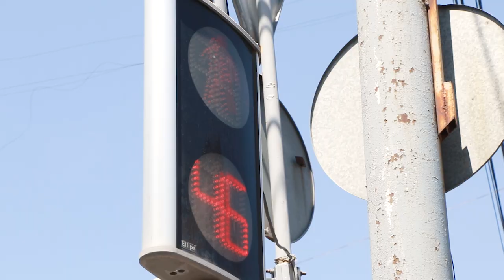Shame on you | Francois Badenhorst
God doen groot en wonderlike dinge in mense se lewens.  Hoekom werk Hy nie deur ons almal nie?  As ek en jy Hom gehoorsaam en toelaat, SAL siele gered word en wonderwerke gebeur.